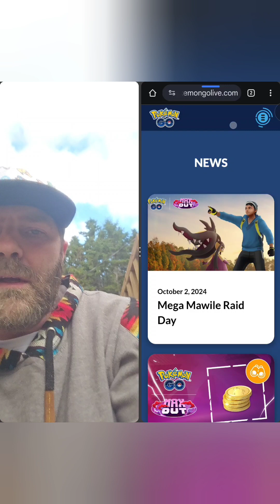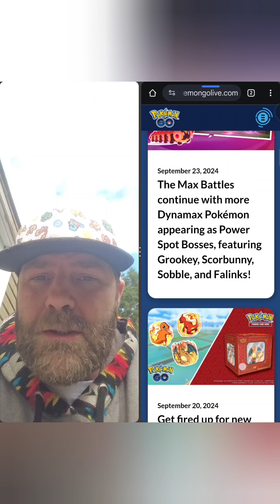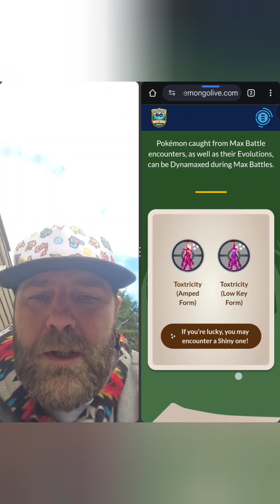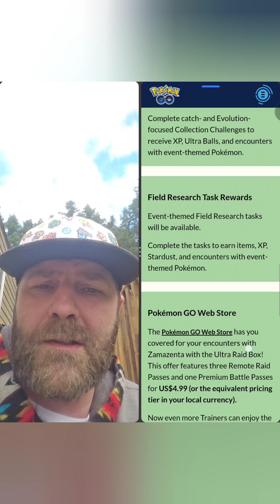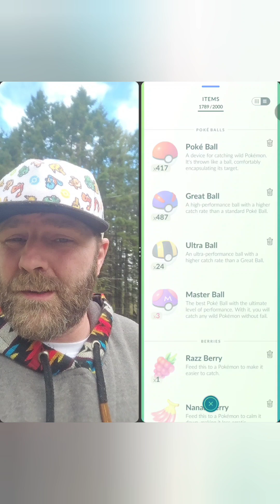Pokémon Go, Cool Upcoming events & October releases. Can't wait